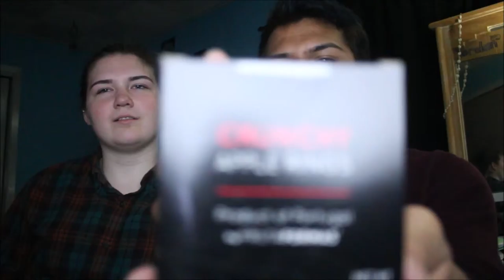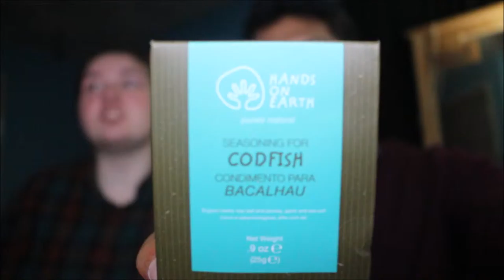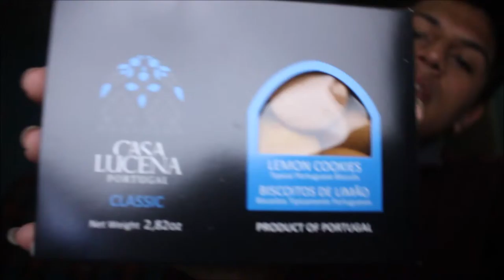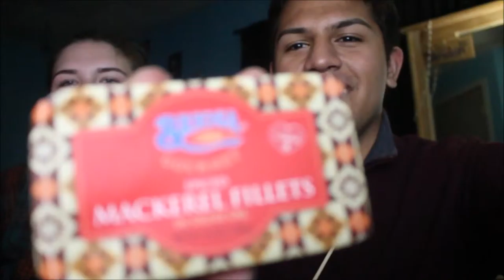Try the World - Portugal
Try The World came in this past week and here is what was in it!